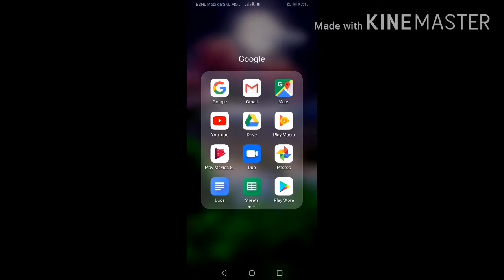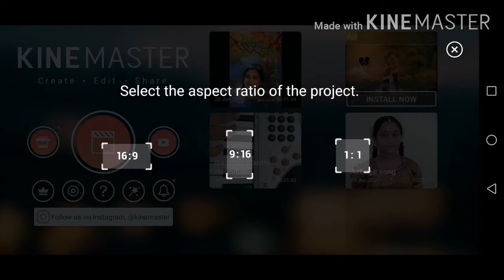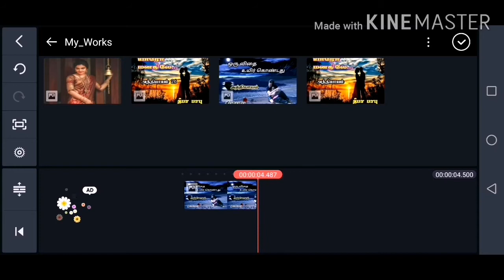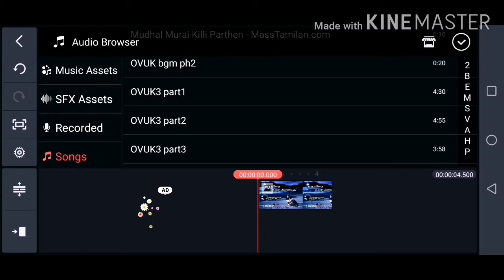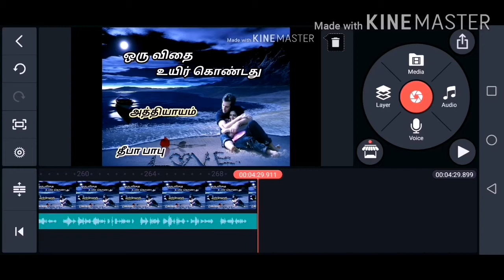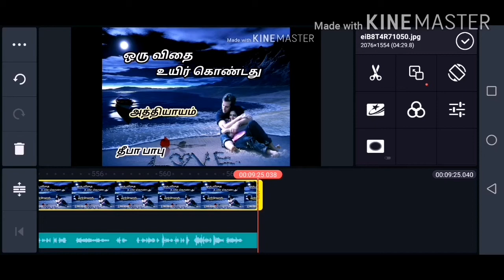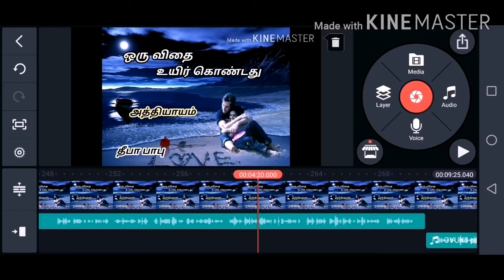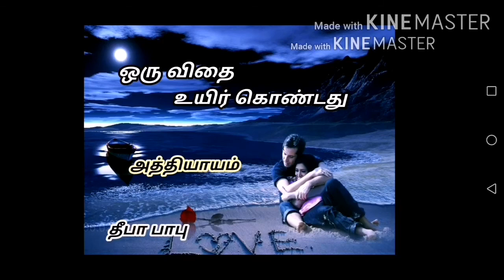How to make Tamil Audio Book / Deepababunovels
Tamil Novels, Romance, Love, General Fiction, Non Fiction, Mystery/Thriller, Fantasy, Motivation, Positive Energy, Family Emotions, Humour, Genuine Social Issues and Short Stories